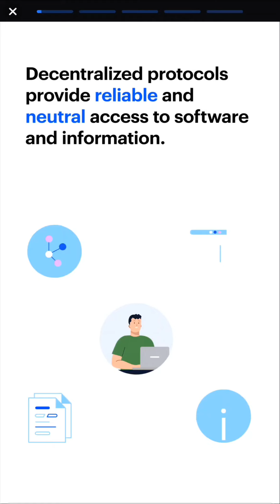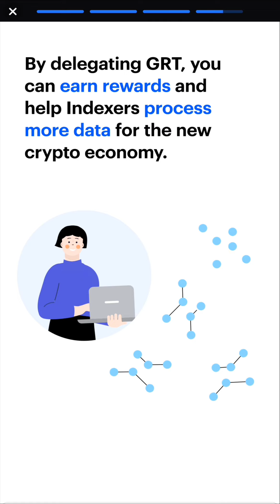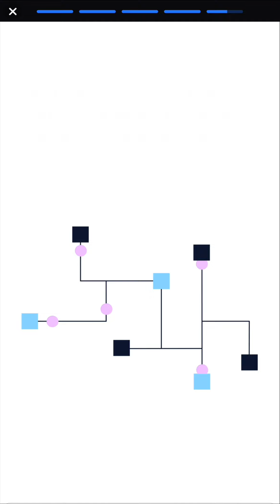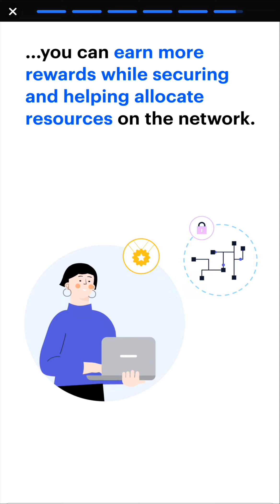Coinbase Earn: The Graph, GRT, A protocol for indexing blockchain data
Learn and earn with Coinbase